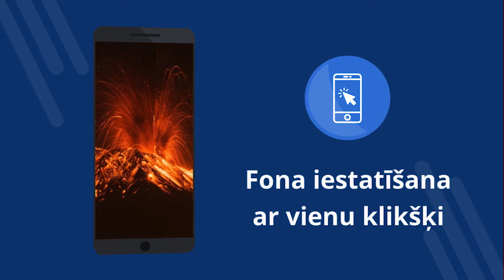Vulkāni tapetes 4K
Vulkāni tapetes 4K - Bezmaksas programma ar 4K tapetēm. Lejupielādējiet bez maksas. Kā uzstādīt fonu savā tālrunī. Pieteikums, lai mainītu fonu Android ierīcē. Lejupielādējiet bezmaksas lietojumprogrammu. [73lv]